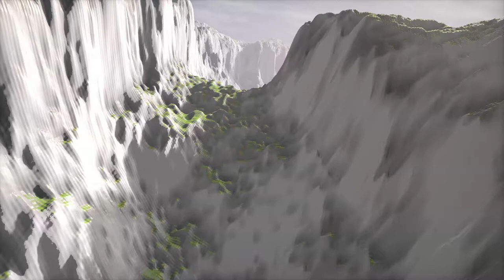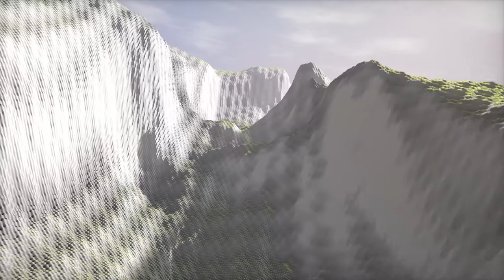ruth b lost boy (specialneedsmusic remixs)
im a lost boy D,: sub for more :(